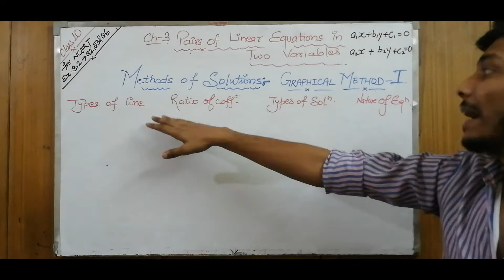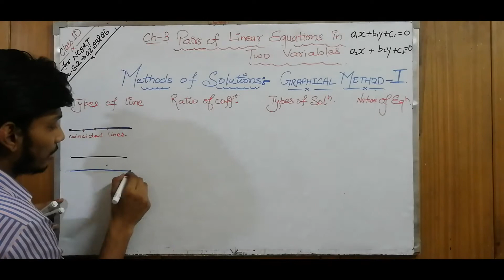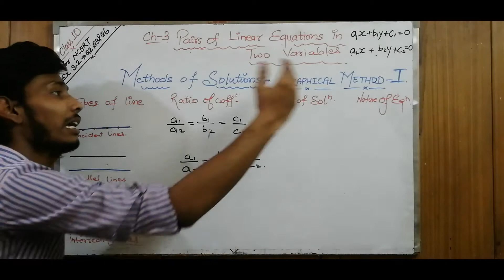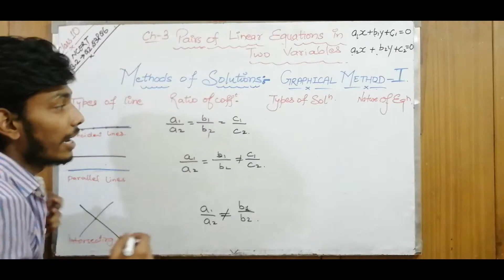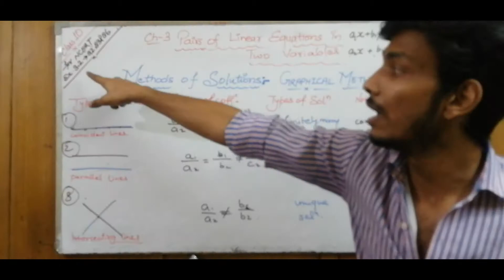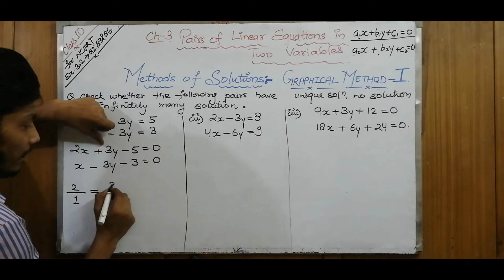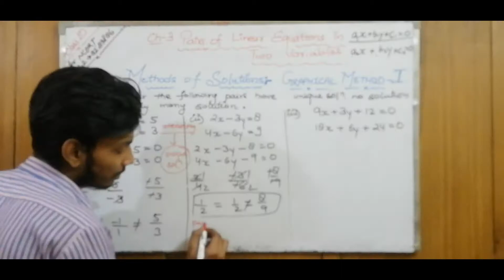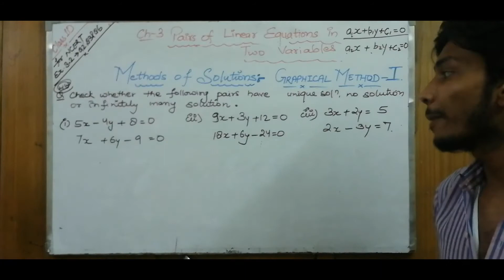GRAPHICAL METHOD (PART-1) || CHAPTER 3 || CLASS 10 || MATHEMATICS || BY SHIVAM SAIN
Types of Solutions -  1. No Solution
                                    2. Unique Solution
                                    3. Infinitely Many Solutions

Nature of Equations - Consistent and Inconsistent

Ratios of Cofficients.

Mathematics By SHIVAM SAIN.

Previous Videos :-